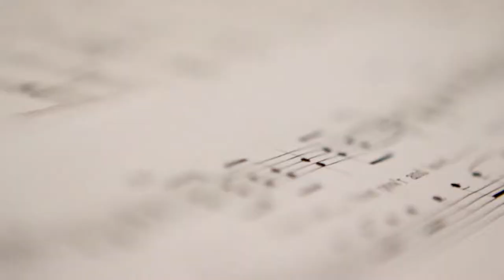Matthias Settelmeyer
Gospelchor Lingenfeld - der Trailer zu unserem Chorleiter Matthias Settelmeyer